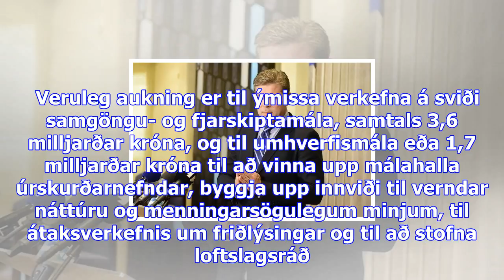Bjarni kynnir nýtt fjárlagafrumvarp – 35 milljarða króna afgangur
Fimmtudagur 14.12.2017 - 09:31 - Ummæli () Bjarni Benediktsson fjármálaráðherra. Mynd: DV/Sigtryggur...